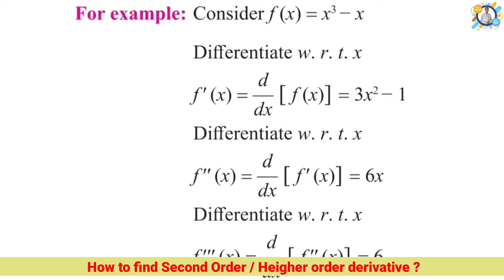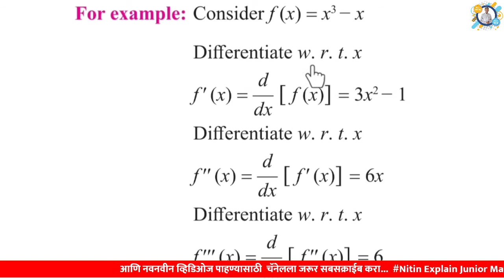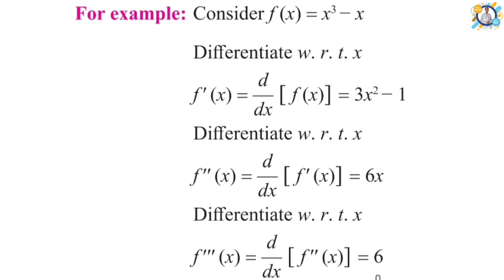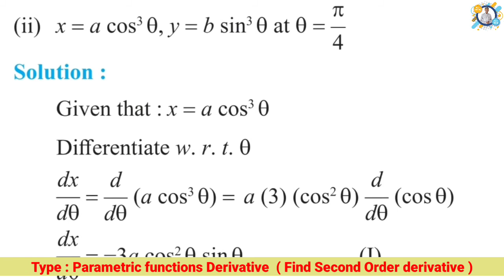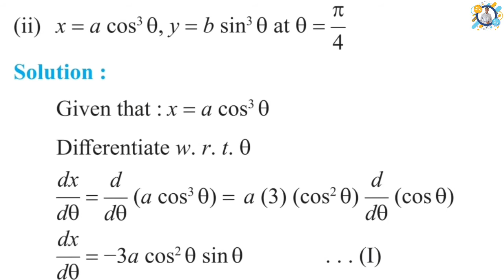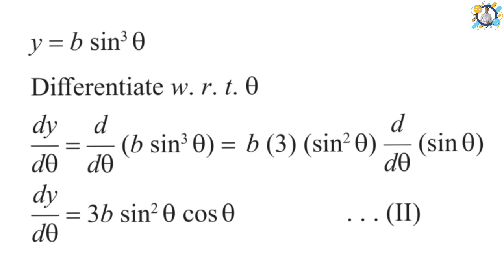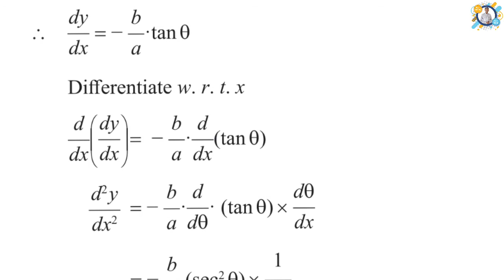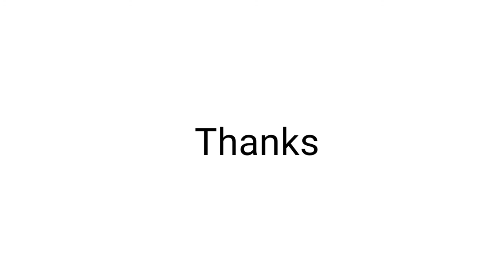Differentiation, Higher Order Derivative,How to find Second order derivative , By Nitin Sir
Differentiation, Higher Order Derivative,How to find Second order derivative , Full concept By Nitin Sir.
👉 If f (x) is differentiable function of x on an open interval I, then its derivative f' (x) is also a function on I, so f' (x) may have a derivative of its own, denoted as ( f' (x))' = f'' (x). This new function f'' (x) is called the second derivative of f (x).
👉 Note : From the above example we can deduce one important result that, if f (x) is a polynomial of degree n, then its nth order derivative is a constant and all the onward detivatives are zeros.

Thanks.